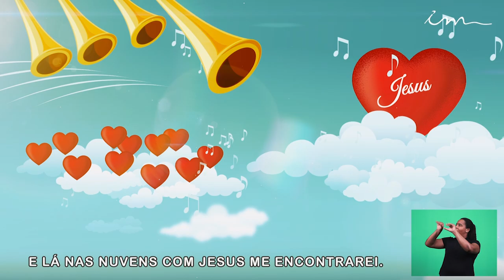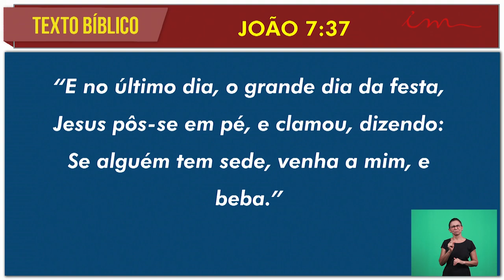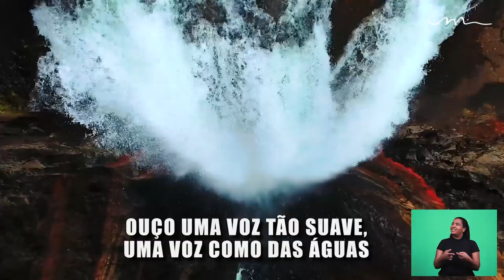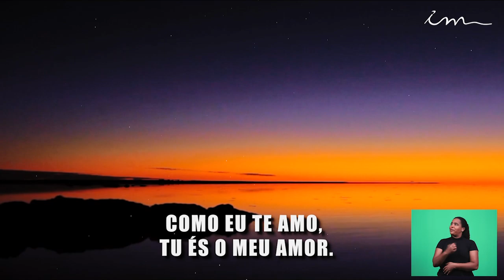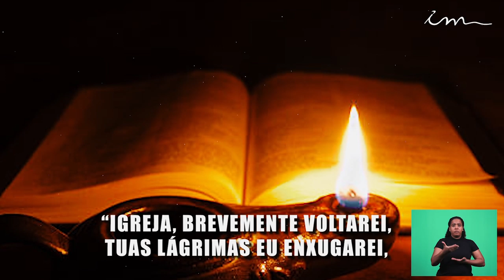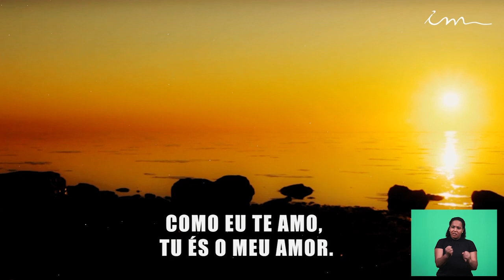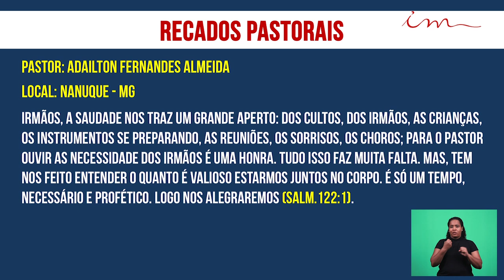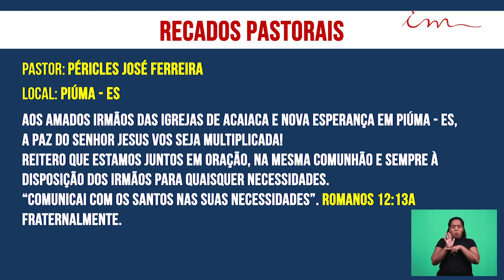Христианская Церковь Маранафа - Богослужение - Суббота - 09-05-20